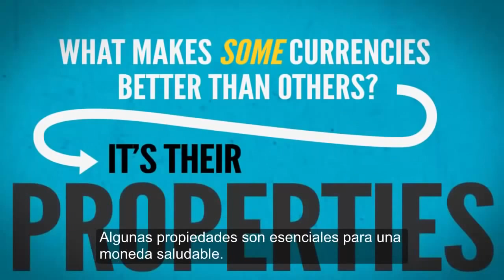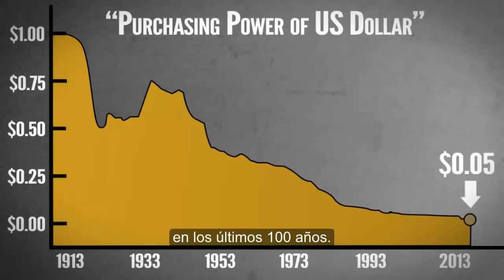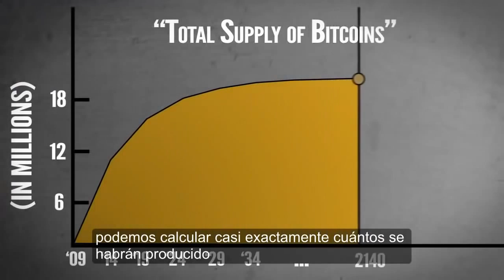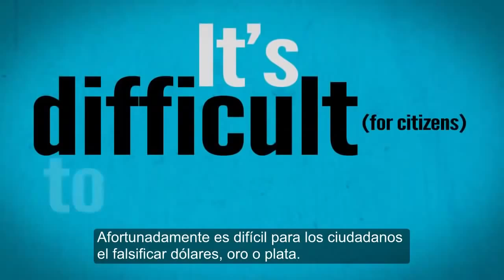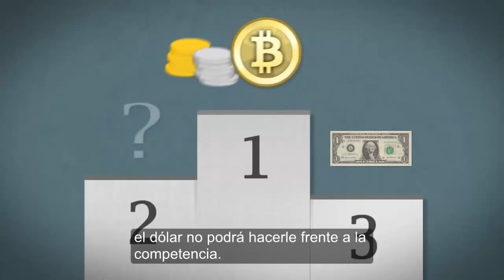¿QUE ES UN BITCOIN? ESPAÑOL LA MEJOR EXPLICACION CRIPTOMONEDA - BITCOIN MEXICO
Bitcoin Mexico
Blockchain
Negocios por internet 2016
En que invertir 2016